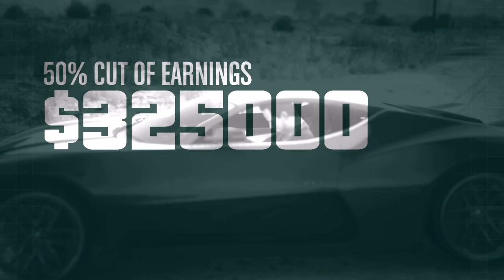The Data Breaches (GTA Online Heist) ~ ft . Joshua Barrett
Yo guys welcome back to another video now today I did a GTA 5 heist with my cousin I hope you enjoyed remember to leave a like and subscribe until next time peace out